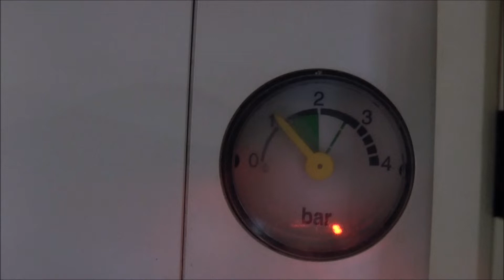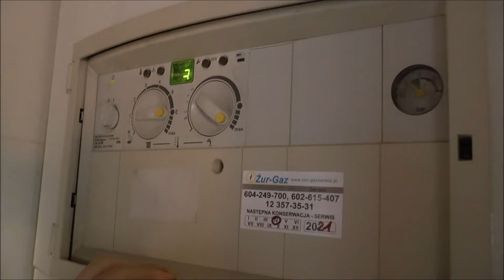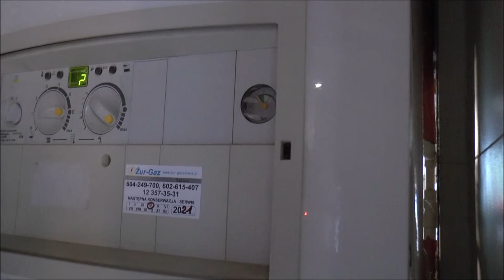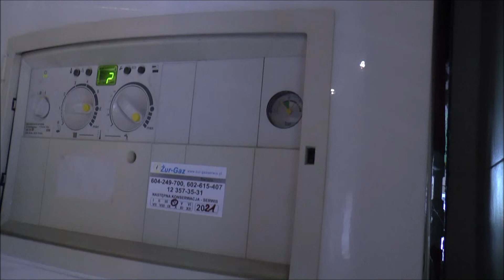Jak odpowietrzyć układ centralnego ogrzewania Jak dobić ciśnienie do układu CO. Kaloryfer ręcznikowy